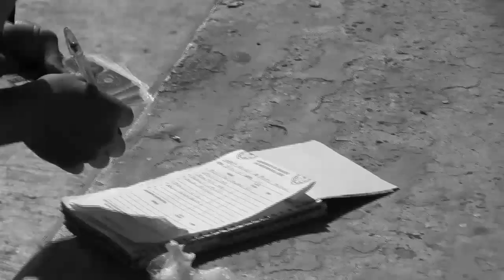¡Era matar o morir...!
Era matar o morir, no había otra opción para Sindicato Jabón la Corona.

Y a pesar de que hubo genialidades en la cancha, no fue suficiente y el equipo no pudo avanzar a la siguiente ronda pero ya esperan el próximo torneo para tomar revancha